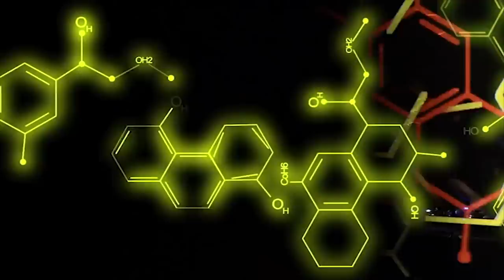DJ Shadow - Live in Manchester: The Mountain Has Fallen Tour (Six Days/Organ Donor)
"Own 'Live in Manchester: The Mountain Has Fallen Tour' on vinyl and CD/DVD